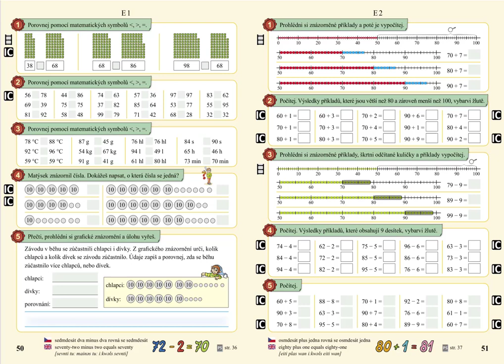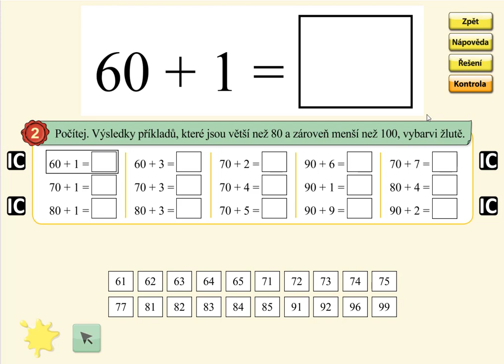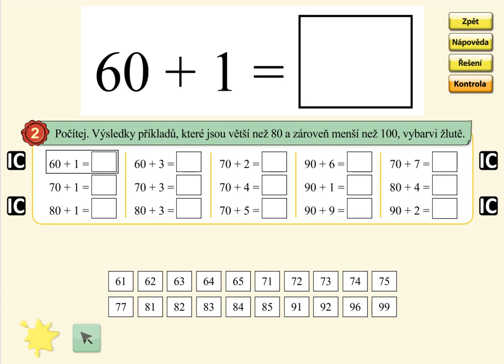Sčítání v oboru 0 až 100 (typ: 70+9), MATÝSKOVA MATEMATIKA 5. DÍL - POČÍTÁNÍ DO STA, str. 51, cv.2